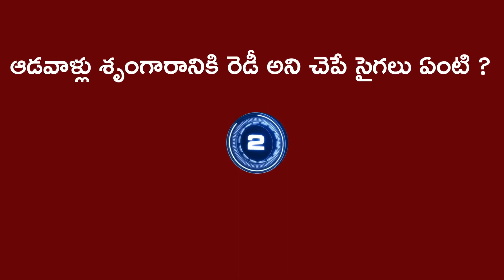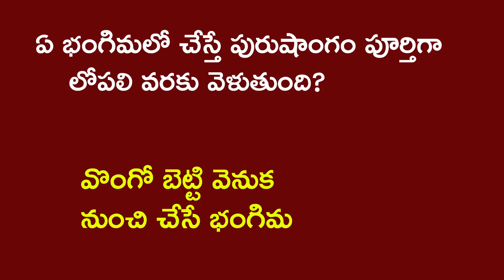telugu sex facts #1